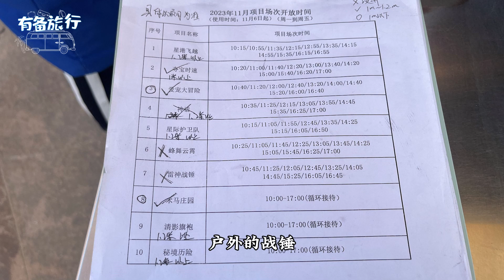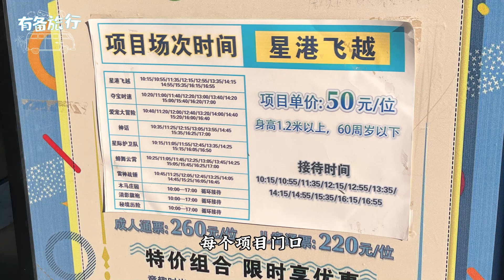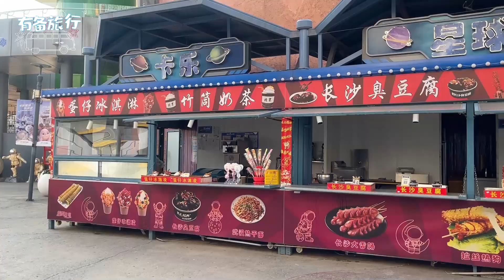买的没有卖的精 满怀希望郁郁而归 乐多港卡乐星球攻略